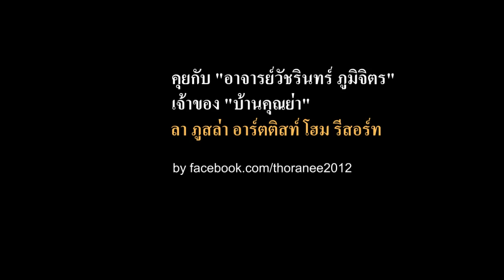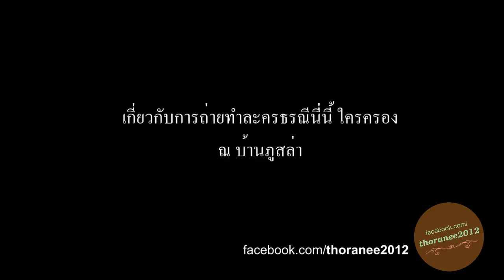[Thoranee2012] คุยกับ อ.วัชรินทร์ บ้านภูสล่า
[Thoranee2012] คุยกับ อ.วัชรินทร์ ภูมิจิตร เจ้าของ ลา ภูสล่า อาร์ตติสท์ โฮม รีสอร์ท
เจ้าของบ้านคุณย่าตัวจริงของเราค่ะ